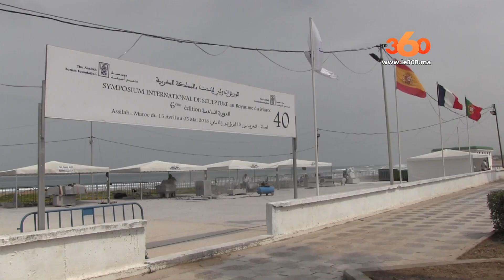Le360.ma •. بقلب ورشة مفتوحة لفنانين عالميين حولوا صخورا لمنحوتات زينت اصيلة Le360